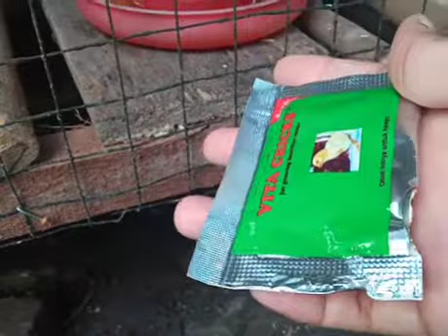ayam pilih pilih makan padahal baru di beli ,,aakah stres? sakit?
harga vitamin 4000k
                         5000k
di shopee        1000k